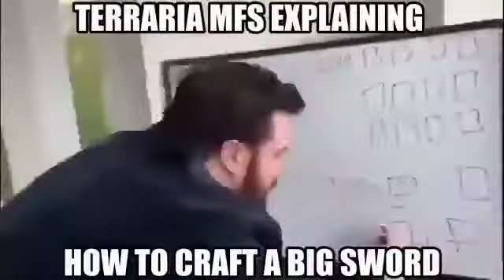Terraria mfs explaining 'meme'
he do be spittin doe